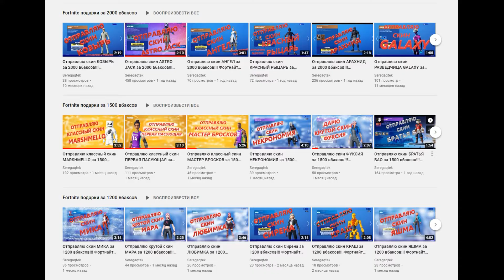Отправляю скин ВСПЫШКА за 1500 вбаксов!!! Фортнайт подарки!!!